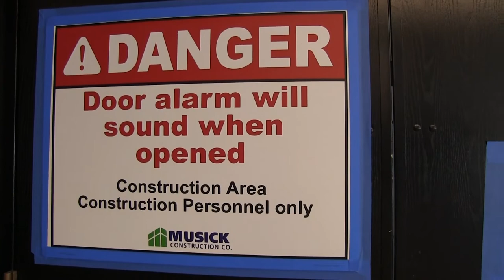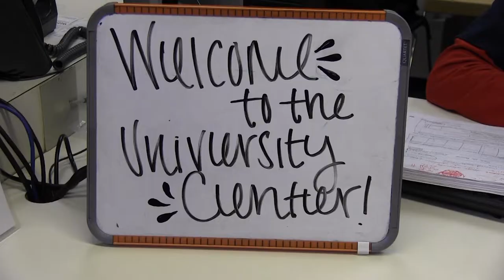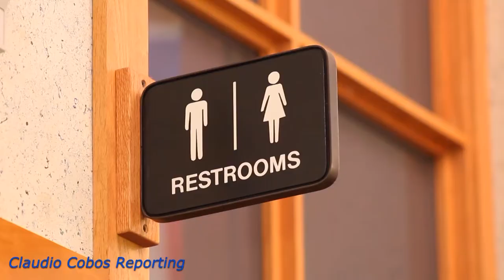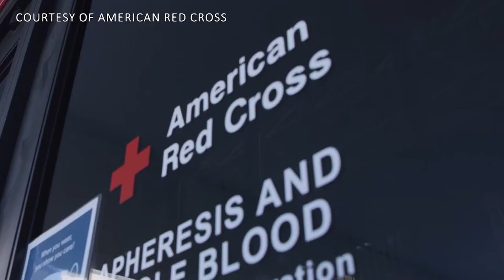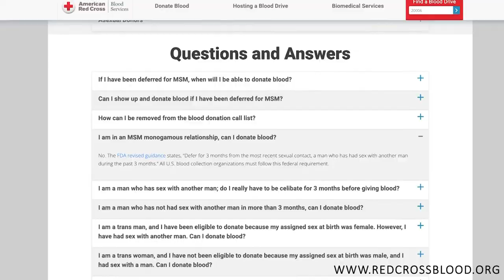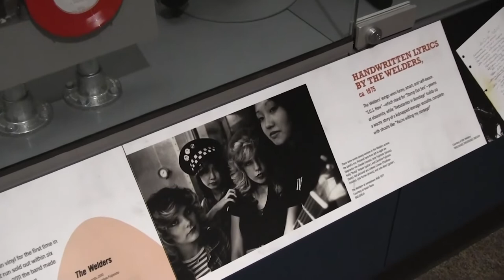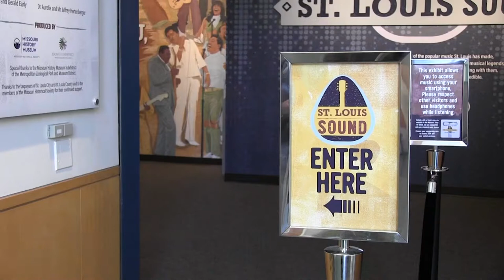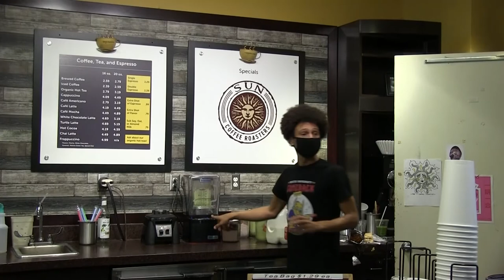Webster Insider Spring 2022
Webster students update what's happening on the campus of Webster University in the Spring of 2022.